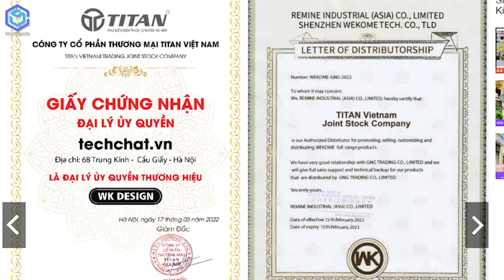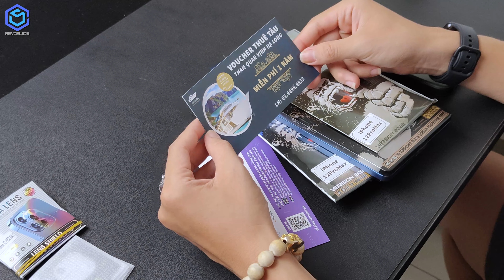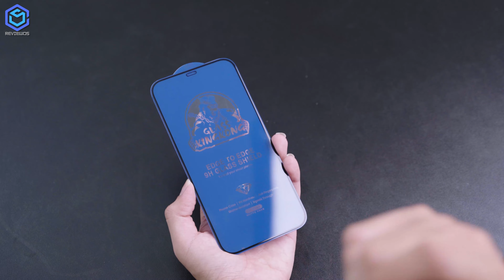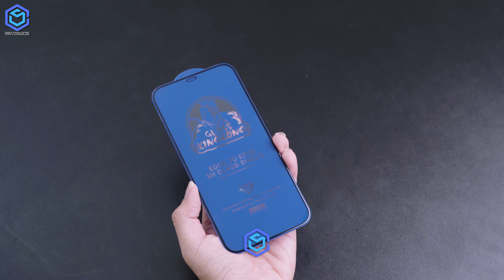Đập thử cường lực KingKong giá chỉ 50k: Hàng chính hãng thật hay fake?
Cường lực kingkong (mua tại ) dành cho điện thoại, là hàng chính hãng nhưng mức giá chỉ 50k. Giá rẻ như vậy liệu kính cường lực KingKong có thể vượt qua những bài test về độ bền trong video này của ReviewOS? Chúng ta sẽ thử khả năng chống chịu xước và màn thử độ bền với vật kim loại đập vào. Chi tiết mời các bạn cùng reviewOS theo dõi qua video "Đập thử cường lực KingKong giá chỉ 50k: Hàng chính hãng có bền không?"